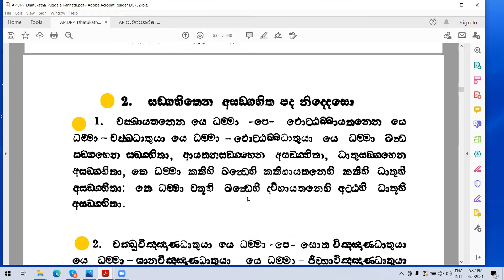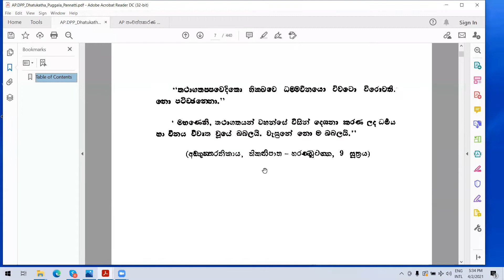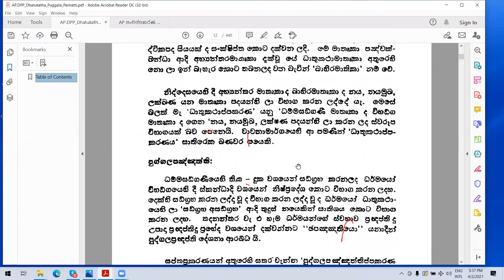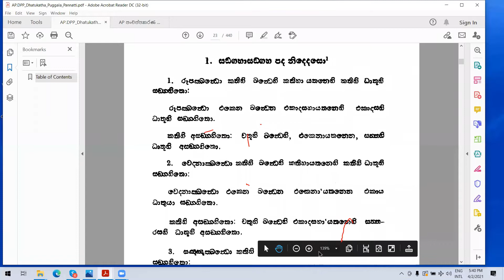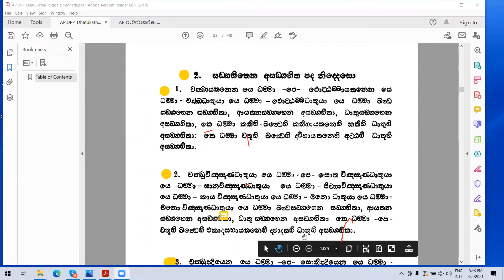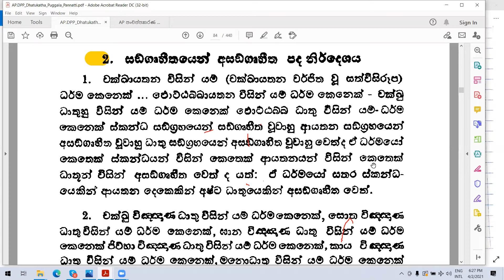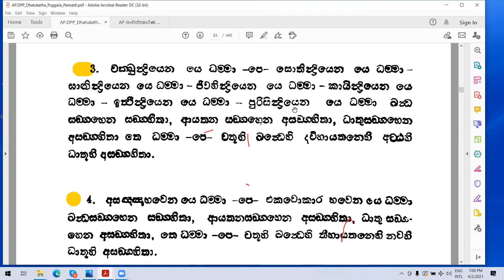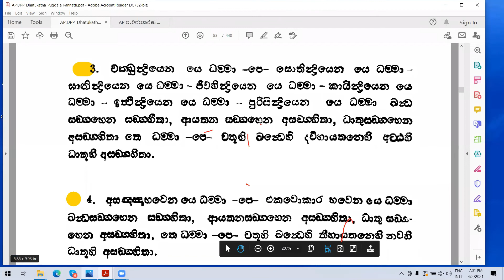4) 02.04.21 'ධාතු කථා' - විද්‍යාරත්න ගුරුතුමා සහ අමිතා හේවාතන්ත්‍රී මහත්මිය.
2021 වසරේ අභිධර්ම විශාරද ප්‍රාරම්භ පාඨමාලාවට අදාළ 'ධාතු කථා'  පිළිබඳ ගුරුතුමා විසින් ලබාදෙන සටහන්